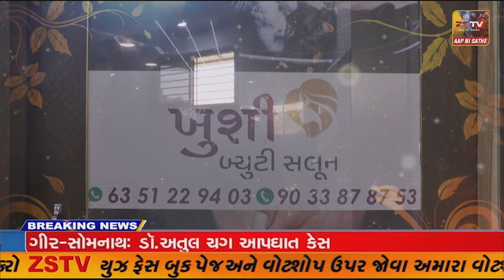જાફરાબાદ દરિયા કાંઠા વિસ્તારમાં સાંસદ અને ધારાસભ્યોએ માછીમારોની મુલાકાત કરી